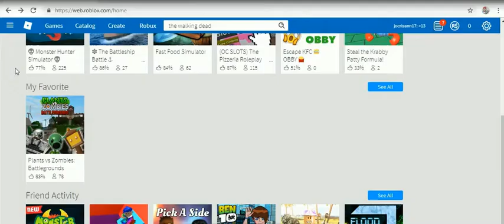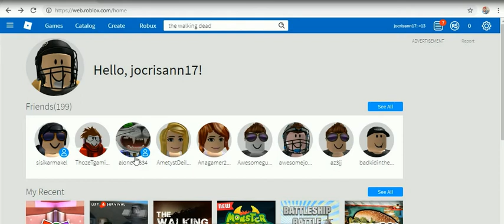ROBLOX DECEMBER 2018 PART 2 BY MARC -39